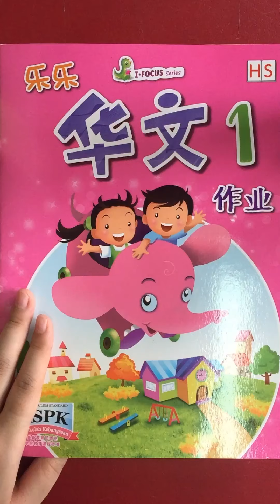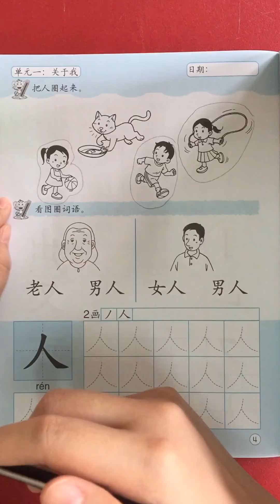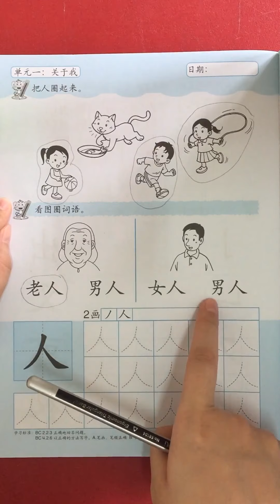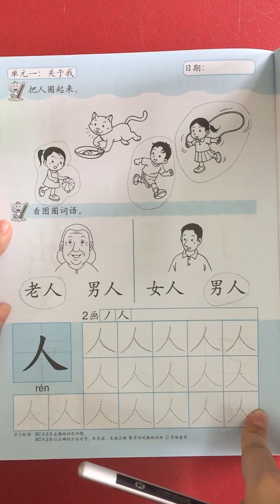TKA -- Huawen Activitybook hal 4 Tgl 20 Okt 2020